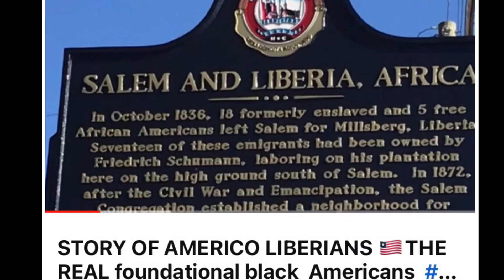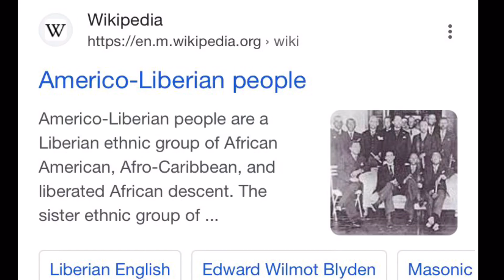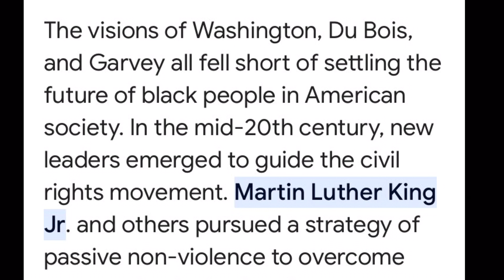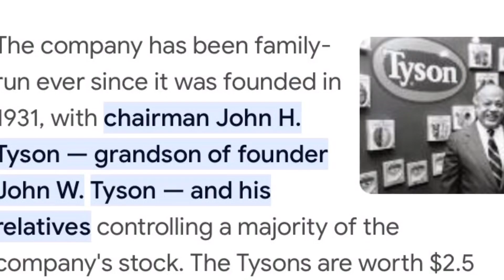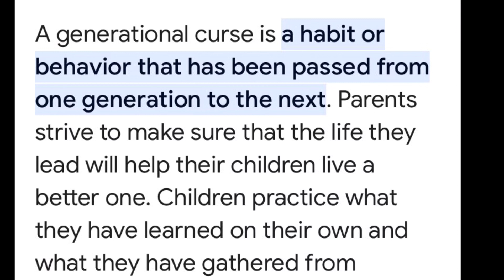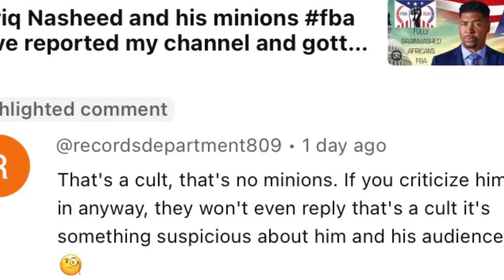Does the fba and tariqnasheed have any tangibles in America🤔or ways to help themselves or anyone?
Message to the fba who said the helped Africans come to this country 🤔 how? When we don’t own anything tangible 🤔 STOP LETTING MARCUS SANDERS FOOL YALL WAKE UP